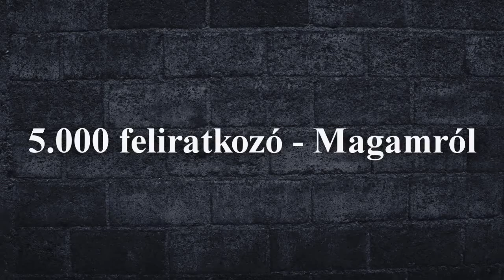5 000 feliratkozó Magamról őszintén